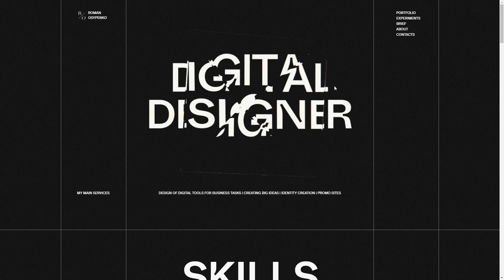Digital Designer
Digital Designer By roman_osypenko From Ukraine